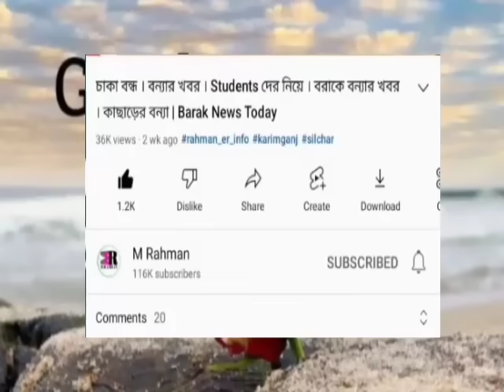ভারতে ভোট বন্ধ! মুসলিমদের সুখবর | মন্দিরে মাইক বন্ধ | সতর্কতা জারি | WhatsApp এ চাকরি | Barak News